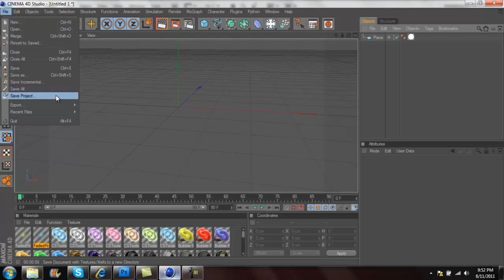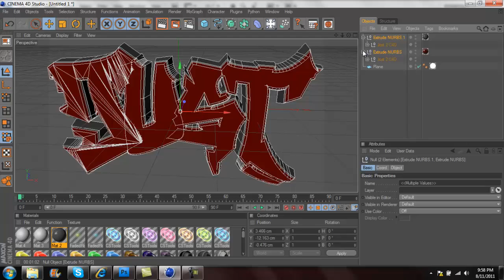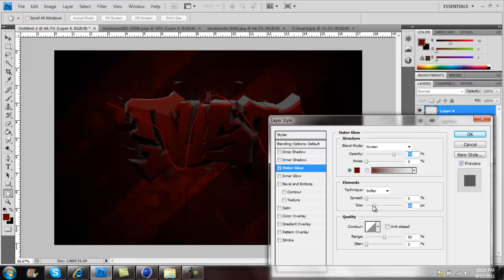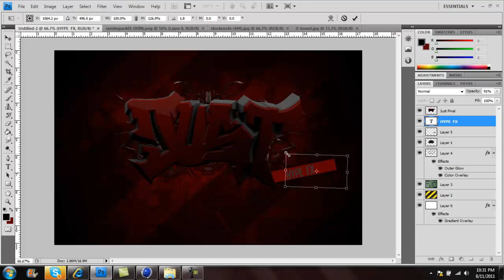"Just Hype" Desktop BG - Speed Art